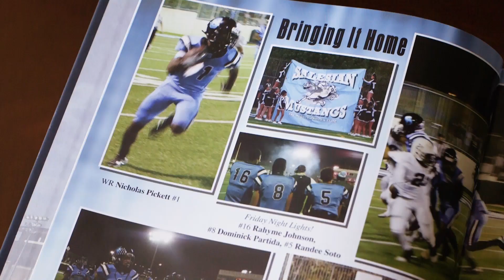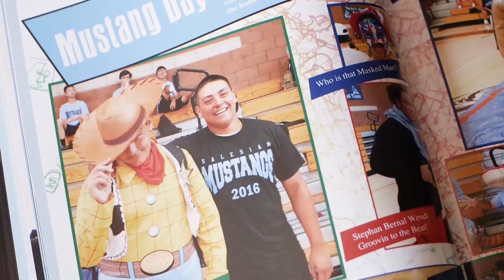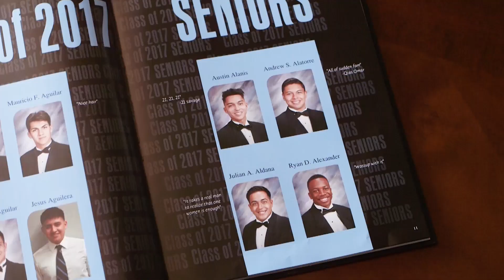Bishop Mora Salesian // Class of 2017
Videographer: Edgar Manrique
Editor: Edgar Manrique